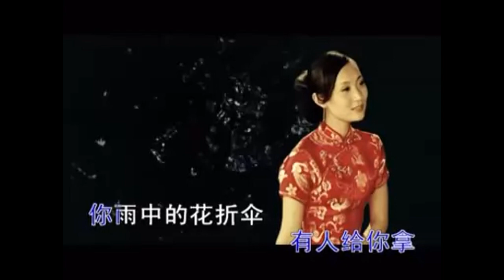母亲 ~ 龚月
把这首歌献给所有妈妈们  祝来临的母亲节快乐
身体健康  幸福美满